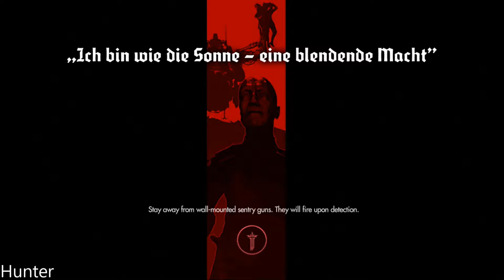Wolfenstein The Old Blood Walkthrough Gameplay Part 9 PS3 (1080p60FP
The game will be split into two interconnected stories, both set prior to the events of The New Order. In the first part, titled Rudi Jäger and the Den of Wolves, William "B.J." Blazkowicz (Brian Bloom) attempts to break into Castle Wolfenstein to steal the coordinates to the compound of General Wilhelm "Deathshead" Strasse (Dwight Schultz). In the second part, titled The Dark Secrets of Helga Von Schabbs, Blazkowicz travels to Wulfburg, where he meets a Nazi archaeologist who is discovering several artifacts that threaten to release a "dark and ancient power".

PC SPECS:
- cpu: INTEL i9 9900K 4.86ghz
- mainboard: ASUS ROG STRIX Z390-F GAMING
- vga: ASUS RTX 2080 Ti Strix OC 11GB
- ram: KINGSTON PREDATOR DDR4 32GB 3466 MHZ CL15
- ssd: SAMSUNG 970 Evo 1TB M.2 SATA 3400/1500
-hdd : WDD RED 6tb x3
- psu: EVGA 1300WATT
- cpu cooler: CORSAIR H100I V2 HYDRO SERIES
-case: Phanteks Enthoo Evolv atx + RGB LED